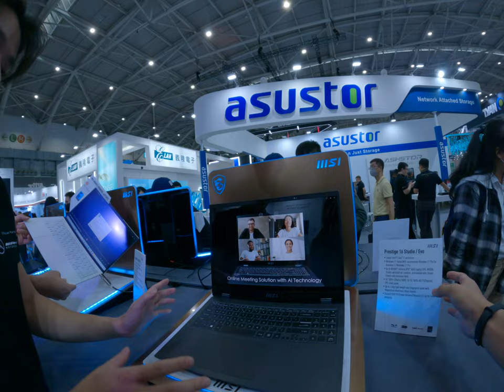air artist studio MSI gaming notebook AI January image text to image without internet computext tech